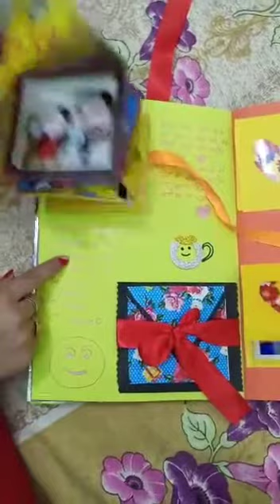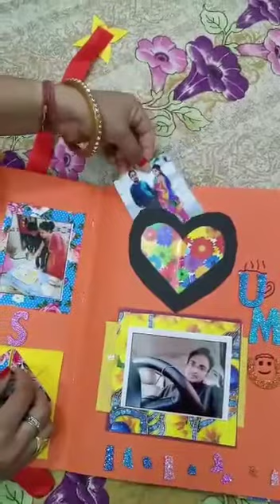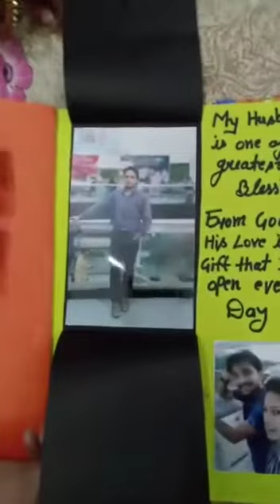How to make surprise gift card for husband / boyfriend